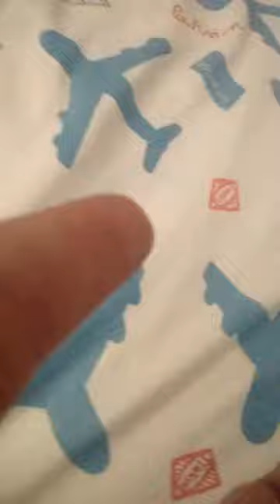Mais um vlog ...